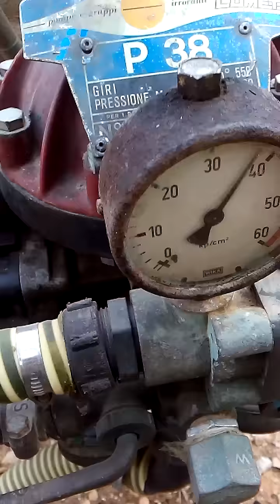Sulfatando con el Agria 1900 D LDA 96 Lombardini Diesel. Comet Pump. Motocultor. Einascher. Tiller.